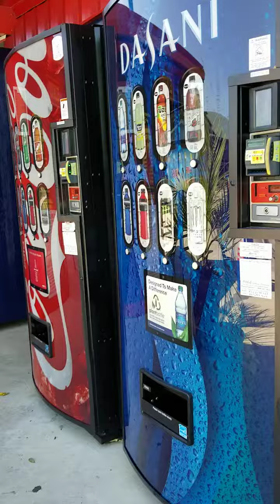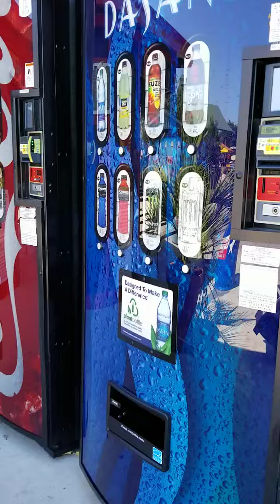LA PULGA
UN TIANGUIS EN EL GABACHO